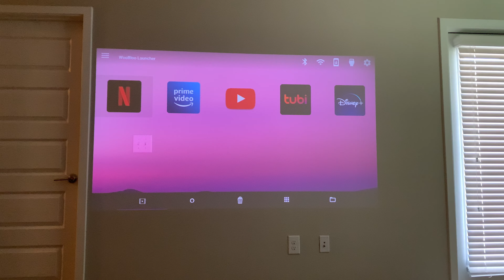WooBloo SMASH - Perfect for Kids Entertainment. 1080p HD with 300 Lumens Portable Smart Projector